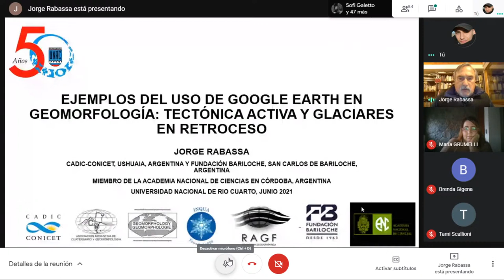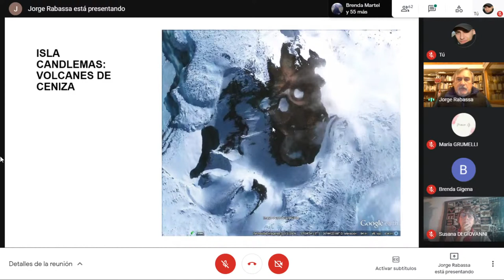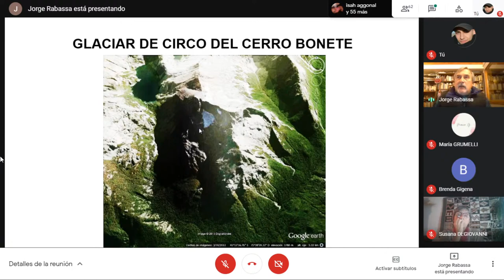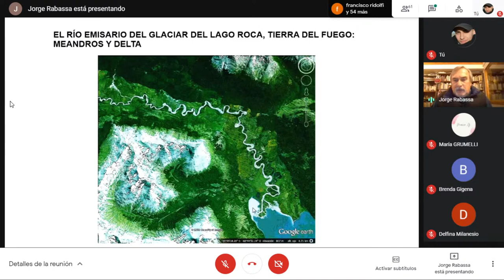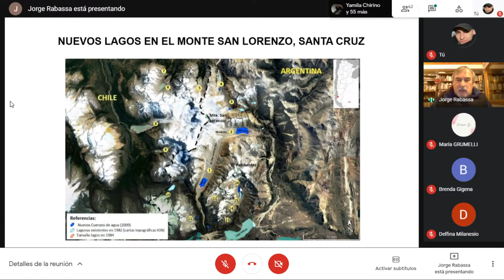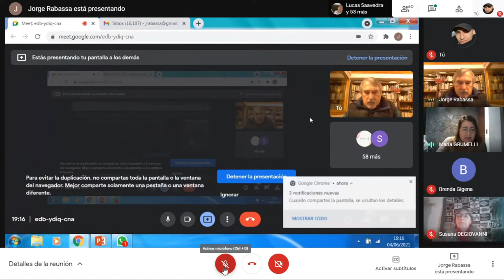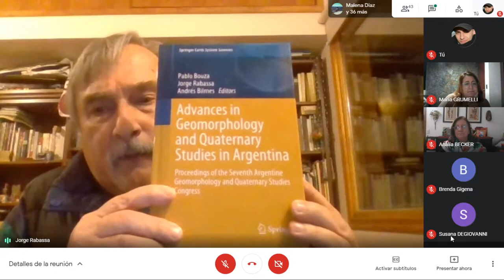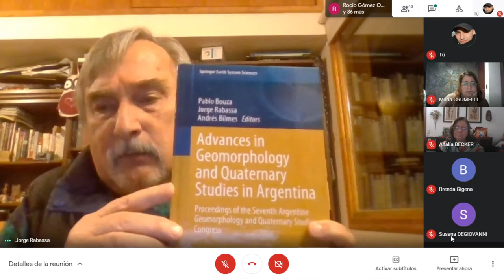Dr. Jorge Rabassa - Ciclo de Charlas de Divulgación en Geología 2021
Disertación: "Ejemplos del uso de Google Earth en Geomorfología: tectónica activa y glaciares en retroceso".
Disertante: Dr. Jorge Rabassa. Licenciado y doctor en Geología por la Universidad Nacional de La Plata (UNLP). Ejerció su profesión en Tierra del Fuego durante más de treinta y cinco años, hasta acceder recientemente a su jubilación. Fue investigador superior del CONICET, director del Centro Austral de Investigaciones Científicas (CADIC) y presidente de la Asociación Argentina de Geomorfología y Estudios del Cuaternario y es miembro de la Academia Nacional de Ciencias (Córdoba).

Ciclo de charlas de divulgación en Geología, organizado por la Comisión de Charlas de la Agrupación de Estudiantes de Geología - UNRC. Colabora la Comisión Curricular permanente de la carrera Licenciatura en Geología de la Universidad Nacional de Río Cuarto. Auspiciado por la Asociación Geológica Argentina. Aprobado por la facultad de Ciencias Exactas Físico Químicas y Naturales de la UNRC